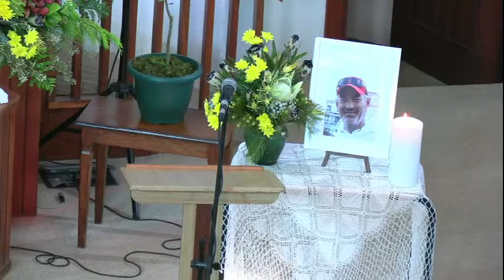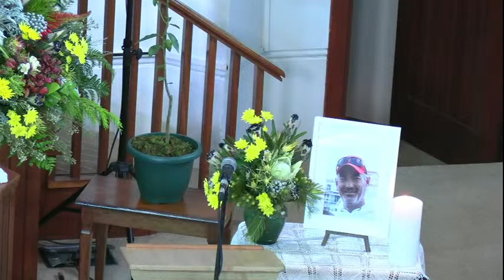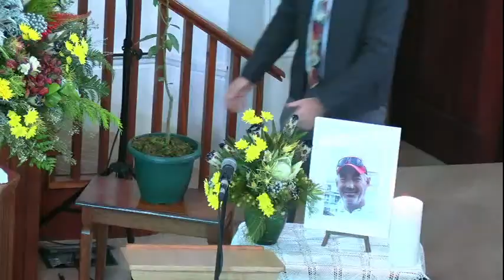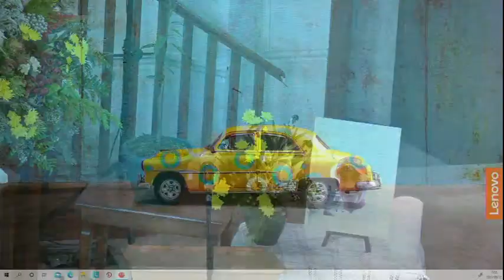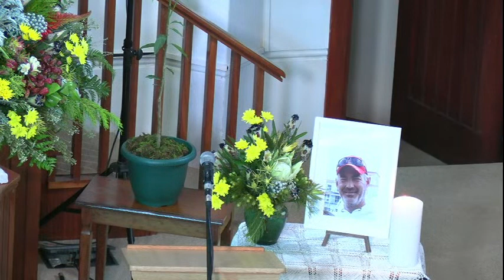12 Junie 2021 - Jaco Lourens Roudiens